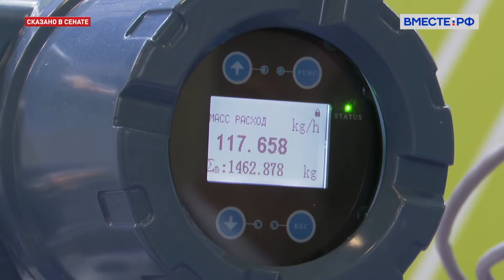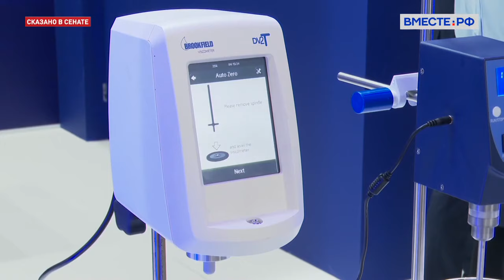Выставка «Нефтегаз 2024» в России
Москва на несколько дней превратилась в нефтяную столицу России.

В Экспоцентре стартовала выставка «Нефтегаз-2024» - крупнейшее отраслевое мероприятие в стране, которое входит в десятку крупнейших нефтегазовых смотров мира.

Новейшие разработки в поиске, добыче и переработке нефти и газа, планы развития и профессиональное общение.

Подробнее - специальный корреспондент Алексей Мак.